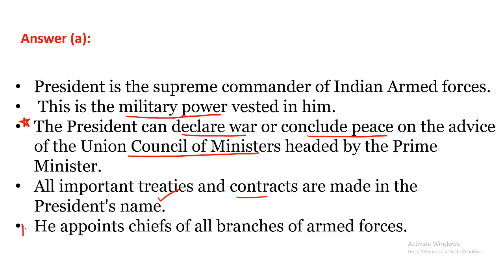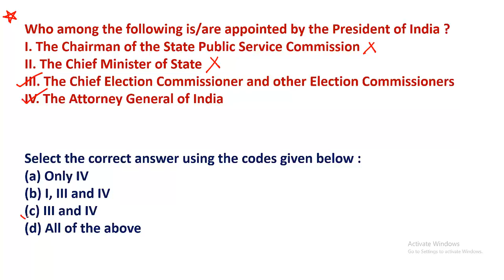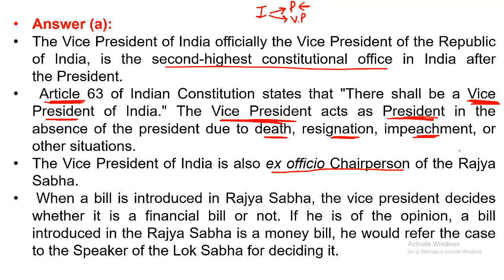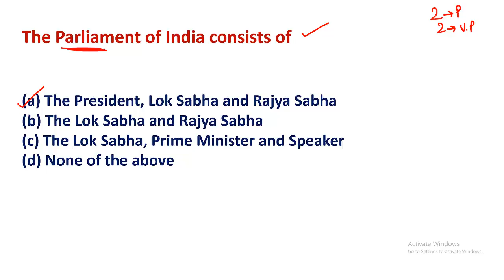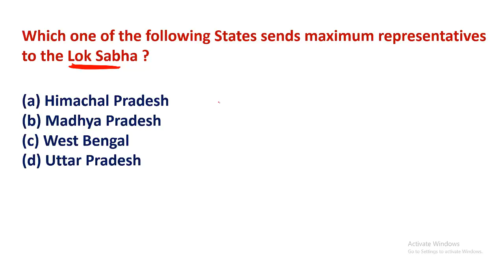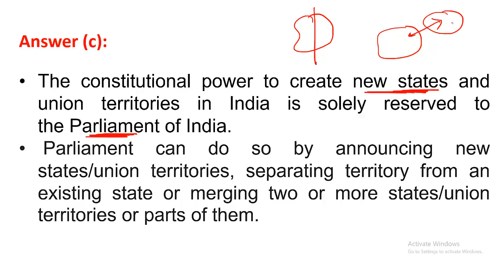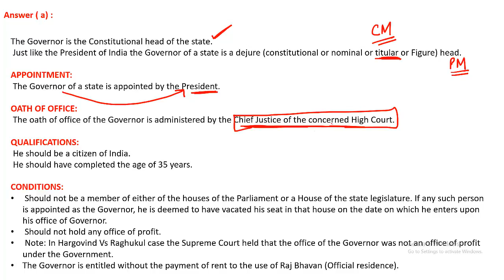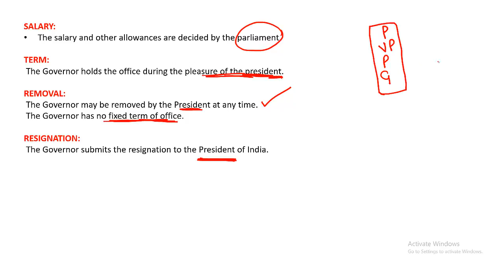Polity |PPSC Principal Previous Year Questions | 2019 |2020| Part 1 | Mehnti Bachay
In this video I have discussed in detailPolity  PPSC Principal exam 2021 Previous Year Questions  |Mehnti Bachay

ppscprincipalrecruitment2021 mehntibachay ppsc polity previous year questions

Principal 2021 | Expected Syllabus | PPSC | Mehnti Bachay

Principal 2021 | Expected Syllabus | PPSC | Mehnti Bachay| best strategy